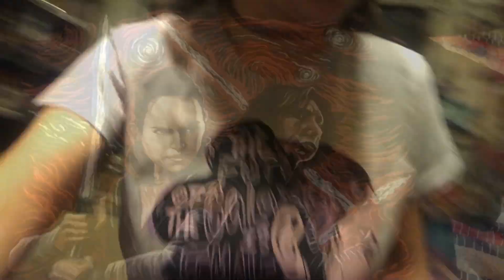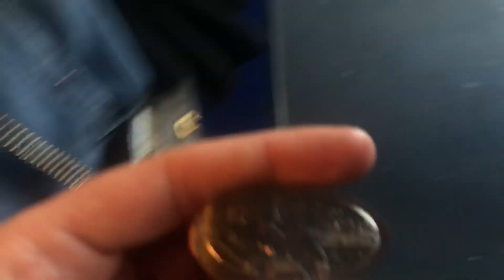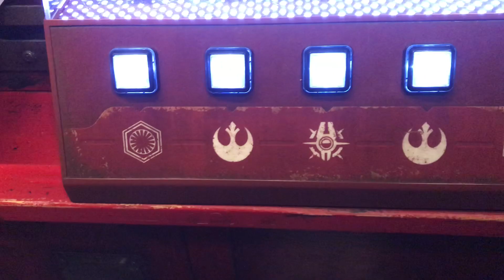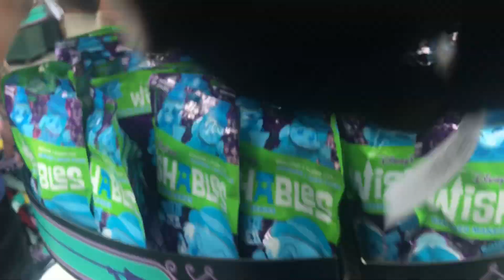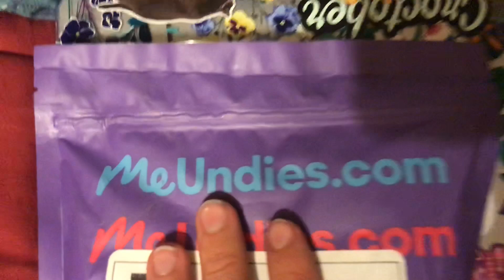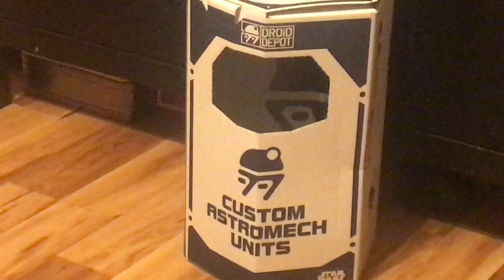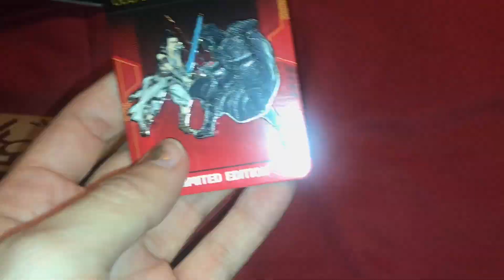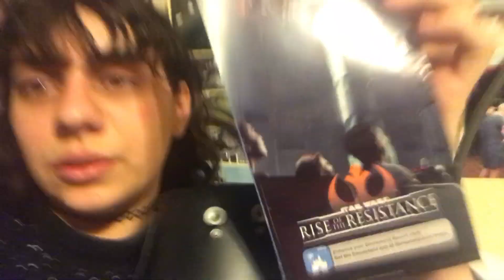First Time at Galaxy's Edge! Rise of Resistance day 3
@chlo.olivi & @more.chlo on a insta
@chlolivi on TikTok
@chloeisavampire on snap